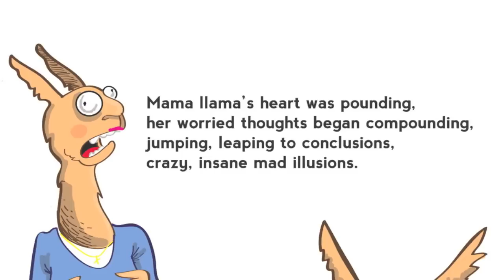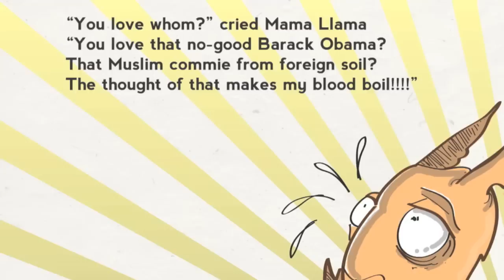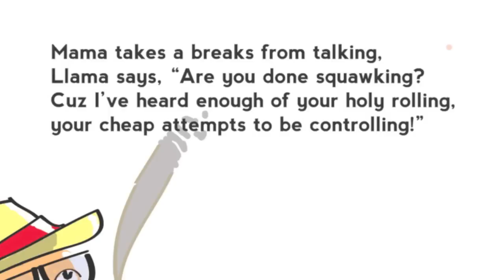Llama Llama Loves Obama: A Children's Book For Adults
"Llama Llama Loves Obama" is a political satire based on the well-loved "Llama Llama" children's book series. It was written by Matthew Paul Turner and illustrations are by Matthew Paul Mewhorter.

The book is being performed by Sharideth Smith, Geoff Piller, and Matthew Paul Turner.

You can download the book at Amazon.com